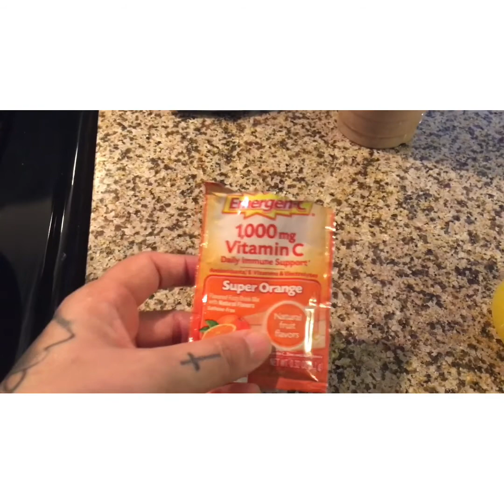En cuarentena y de regreso